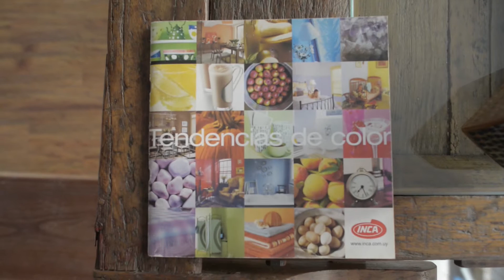Pinturas del sol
Video institucional realizado junto a Rocío Llambí para la pinturería Pinturas del Sol.

Año 2013.